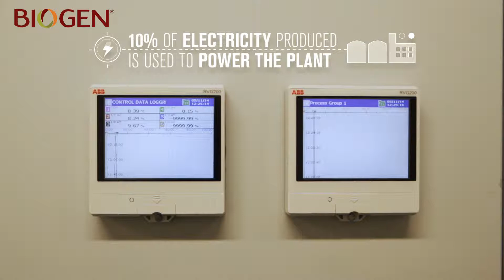Food recycling with Recorra and Biogen